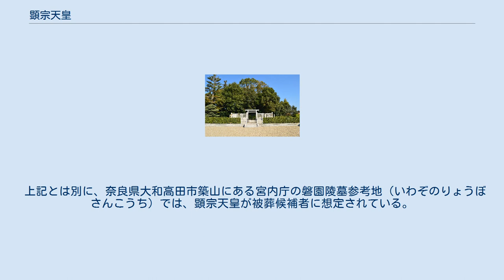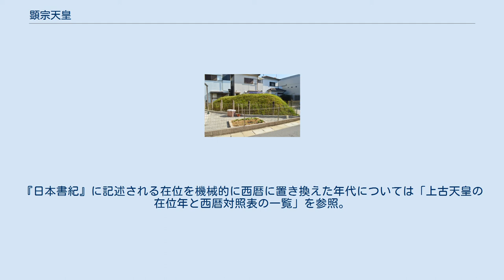顕宗天皇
顕宗天皇（けんぞうてんのう、正字体：顯宗天皇、允恭天皇39年 - 顕宗天皇3年4月25日）は、日本の第23代天皇（在位：顕宗天皇元年1月1日 - 同3年4月25日）。
 弘計天皇（をけのすめらみこと）・来目稚子（くめのわくご）、袁祁王・袁祁之石巣別命（をけのいわすわけのみこと、『古事記』）、袁奚天皇（『播磨国風土記』）とも。
漢風諡号である「顕宗天皇」は、代々の天皇と同様、奈良時代に淡海三船によって撰進された。
記紀・『播磨国風土記』にその存在が伝えられる。
 市辺押磐皇子（履中天皇の長子）の第3子。
母は葛城蟻臣（ありのおみ）の女・荑媛（はえひめ、荑は草冠＋夷）。
飯豊女王は同母姉、仁賢天皇は同母兄に当たる。
 『日本書紀』に皇子女の記載なし。
『古事記』にも「子無かりき」とある。
 都は近飛鳥八釣宮（ちかつあすかのやつりのみや。現在の奈良県高市郡明日香村八釣、あるいは大阪府羽曳野市飛鳥の地か）。
『古事記』は単に「近飛鳥宮」とする。
 志染の石室 安康天皇3年10月1日（天皇が既に暗殺された後）父の市辺押磐皇子が大泊瀬皇子（後の雄略天皇）に殺されると、兄の億計王（おけのみこ、後の仁賢天皇）と共に逃亡して身を隠した。
丹波国与謝郡（京都府丹後半島東半）に行き、後に播磨国明石郡や美嚢郡の志染の石室に隠れ住む。
兄弟共に名を変えて丹波小子（たにわのわらわ）と名乗り、縮見屯倉首（しじみのみやけのおびと）に使役され、長い間牛馬の飼育に携わっていた。
清寧天皇2年11月、弘計王自ら新室の宴の席で、歌と唱え言に託して王族の身分を明かした。
子がなかった清寧天皇はこれを喜んで迎えを遣わし、翌年2王を宮中に迎え入れて、4月7日（5月10日）に兄王を皇太子に、弘計王を皇子とした。
 同5年1月16日に清寧が崩御した後、皇太子の億計は身分を明かした大功を理由として弟の弘計に皇位（王位）を譲ろうとするが、弘計はこれを拒否。
皇位の相譲が続き、その間は飯豊青皇女が執政した（『古事記』では、2王が身分を明かして宮中に戻ったのは清寧の崩御後、飯豊王の執政中のことであるとする）。
結果的に兄の説得に折れる形で顕宗天皇元年元旦、弘計が顕宗天皇として即位する。
引き続き億計が皇太子を務めたが、天皇の兄が皇太子という事態は、これ以降も例がない。
罪無くして死んだ父を弔い、また父の雪辱を果たすべく雄略天皇への復讐に走り意祁命にその陵の破壊を命じることもあったが 長く辺土で苦労した経験から民衆を愛する政治を執ったと伝えられる。
同3年4月25日、崩御。
『古事記』に38歳（但し治世8年という）、『一代要記』に48歳。
なお、即位前に志毘臣（しびのおみ、平群氏）との恋争いのもつれから、これを夜襲して誅殺したという話もある（『古事記』）。
 億計・弘計2王の発見物語は典型的な貴種流離譚であって劇的な要素が強いため、津田左右吉はその史実性を疑い、実在しない架空の人物だと主張した。
なぜ、このような物語が旧辞に取り入れられたのかははっきりしない。
 近年では、この伝承に史実性を認める説もでてきた。
兄弟が畿内周辺を彷徨し、聖なる新室宴において唱え言をあげたことや、弘計の別名である「来目稚子」が久米舞を継承する来目部（くめべ）を連想させること、神楽歌における囃し言葉を「おけおけ」ということなどから、当時に溯る民俗的背景がほのみえ、両皇子発見譚に史実性を認めながらも、詳細には意見は割れている。
 また平田篤胤は梁書に登場する扶桑国の国王乙祁（おけ）が、仁賢天皇の名億計（おけ）に通じること、在位年代もほぼ一致することから、乙祁は仁賢天皇であり扶桑国とは日本のことだと主張した。
 また、両皇子発見譚が史実ではなかったとしても「史実でない物語・伝説が付加された」ということにすぎず、人物としての実在性や天皇系譜そのものを否定したことにはならないとし、億計・弘計の両天皇の実在を主張する意見も少なくない。
 顕宗天皇 傍丘磐坏丘南陵 （奈良県香芝市） 陵（みささぎ）は、宮内庁により奈良県香芝市北今市にある傍丘磐坏丘南陵（かたおかのいわつきのおかのみなみのみささぎ）に治定されている。
 上記とは別に、奈良県大和高田市築山にある宮内庁の磐園陵墓参考地（いわぞのりょうぼさんこうち）では、顕宗天皇が被葬候補者に想定されている。
遺跡名は「築山古墳」。
 皇居では、皇霊殿（宮中三殿の1つ）において他の歴代天皇・皇族とともに天皇の霊が祀られている。
また、神戸市西区押部谷町木津には、顕宗・仁賢両帝を祭神とす...